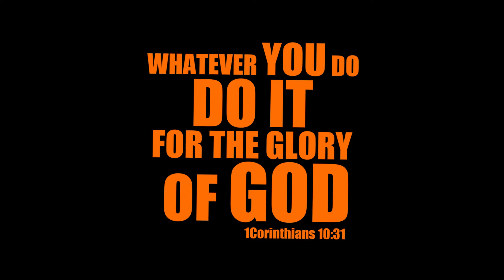VLOG 15: "SB BEAUTY ACTIVITIES " October 18-19, 2022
Turn Over of Bluetooth Speaker / School Visit
Dona Mercedes Elementary School
Brgy. Crossing Magallon

Supports
Mr. & Ms. CPSU 2022
@CPSU Main Campus, Kabankalan City

"WHAT EVER YOU DO, DO IT FOR THE GLORY OF GOD"
1 Corinthians10:31